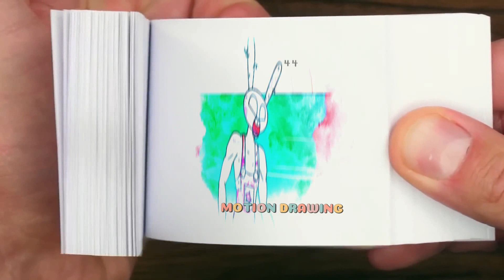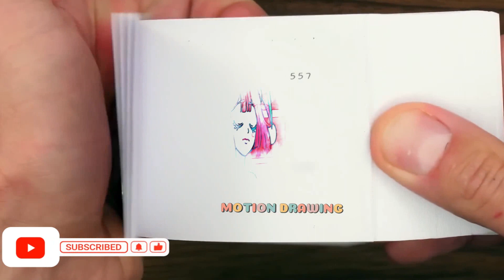124 1 TADC BREWING CUTE BABY & CUTE PREGNANT - THE AMAZING DIGITAL CIRCUS ANIMATION Flipbook